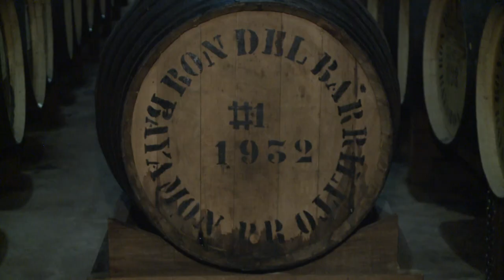Hacienda Santa Ana, un compromiso centenario con la calidad y sabor del ron boricua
En la ciudad de Bayamón se esconde un pedazo de historia que logra desconectarlo del mundo moderno. Hablamos de la Hacienda Santa Ana con más de dos siglos y lugar de recorrido y área de añejamiento del ron que se considera el más antiguo de Puerto Rico. Félix Alemán con la historia.